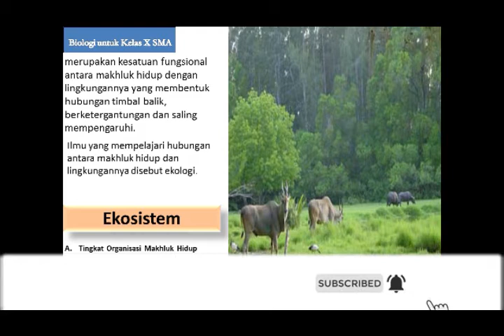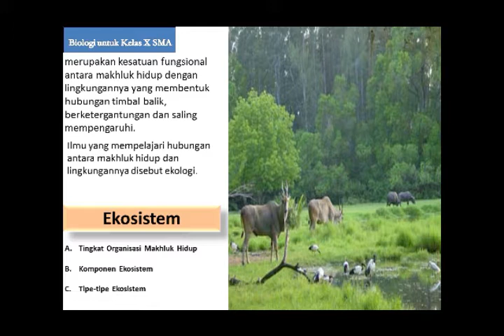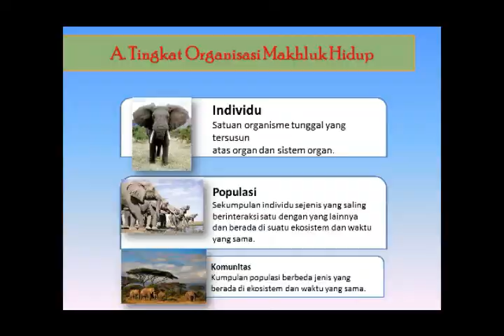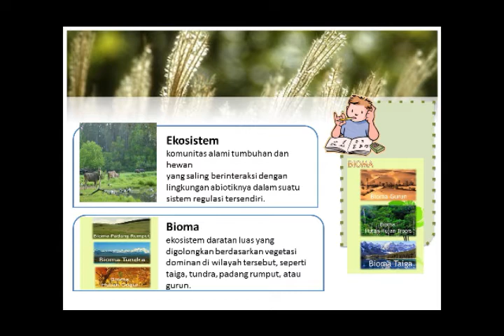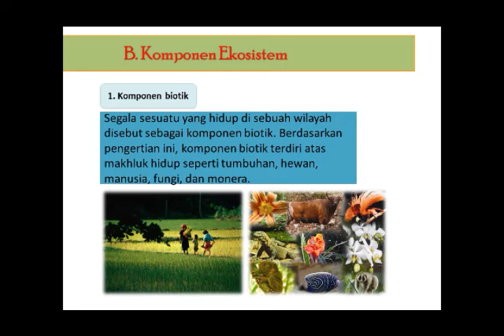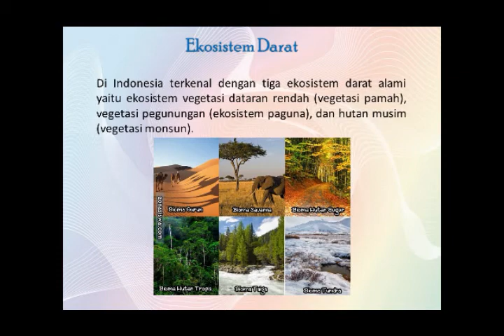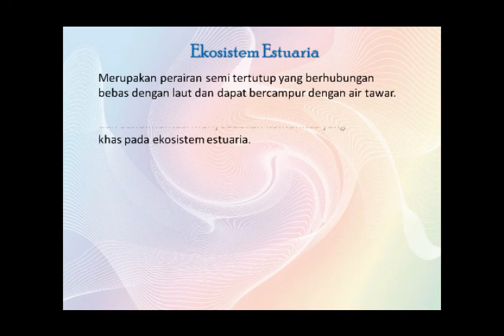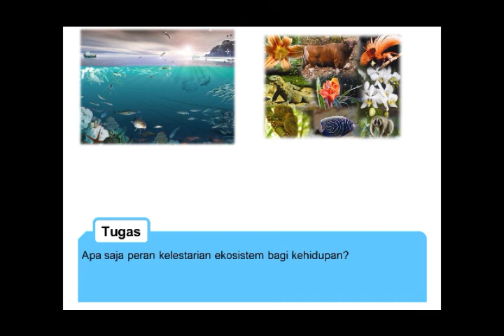Penjelasan Ekosistem dan komponen ekosistem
Pada video kali ini, akan menjelaskan tentang materi ekosistem.